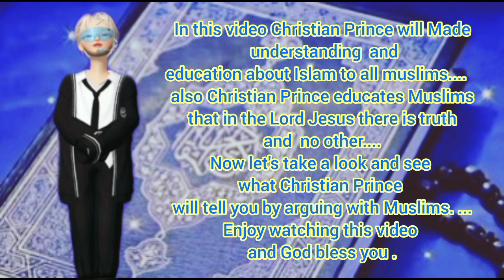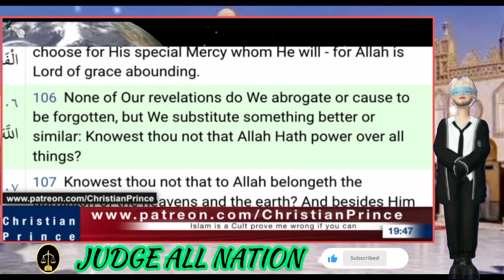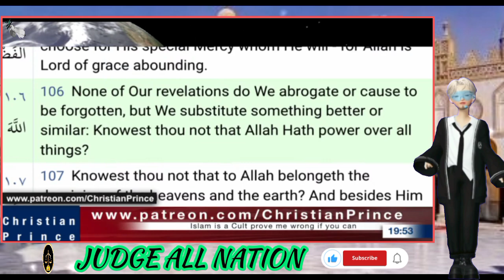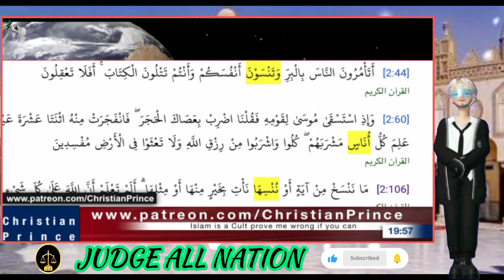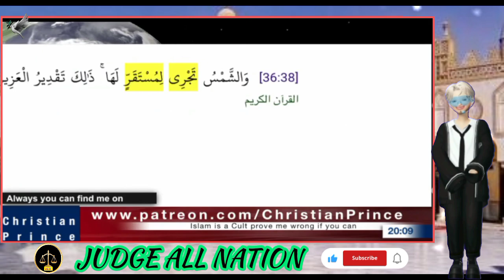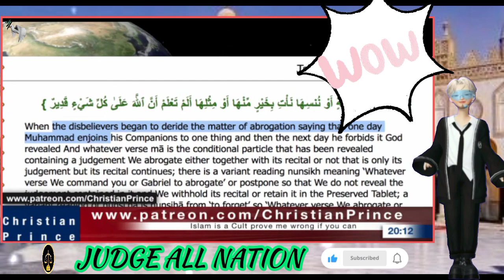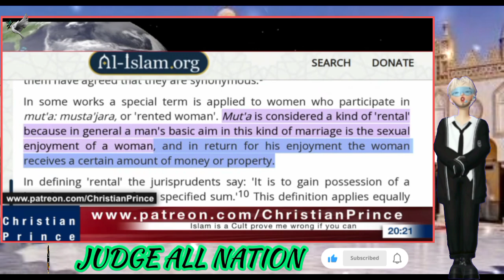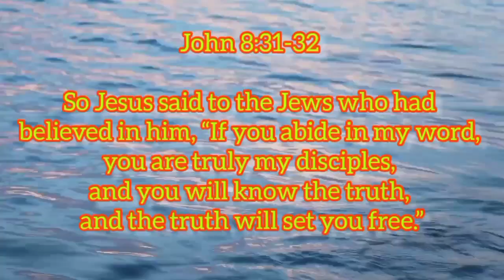CP DEBATED Mr Sayyid Hasyim SHIA Muslim About Abrogotten Verses In QUR'AN |Educational Purposes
CP DEBATED Mr Sayyid Hasyim SHIA Muslim About Abrogotten Verses In QUR'AN @judgeallnation

Read Christian Prince's Books: